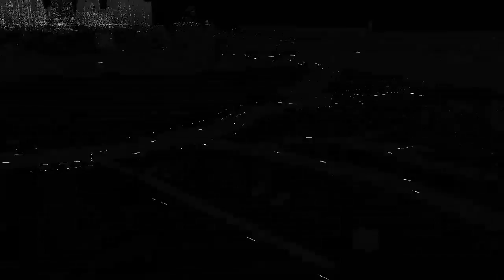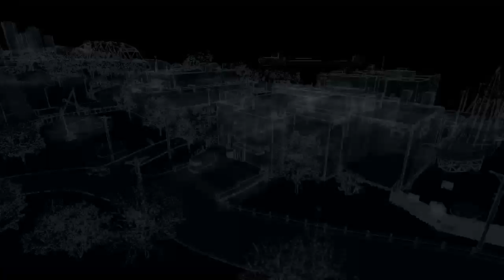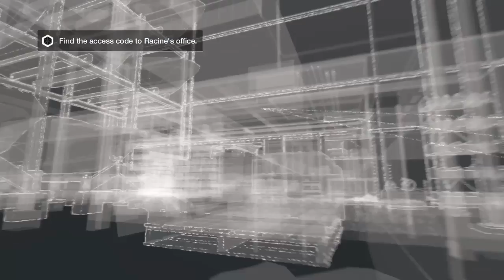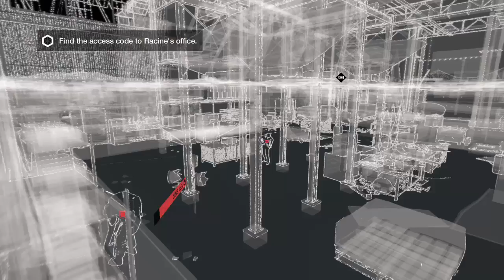Watch Dogs gameplay#5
Please enjoy the gameplay as I do missions and side missions.